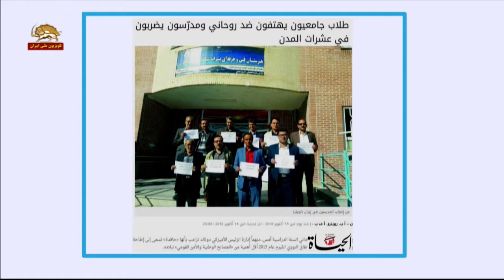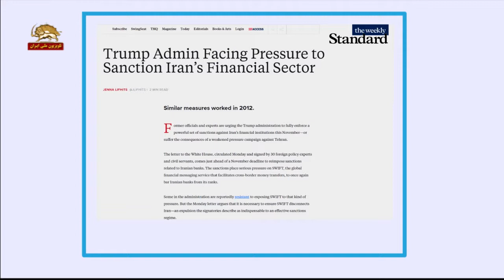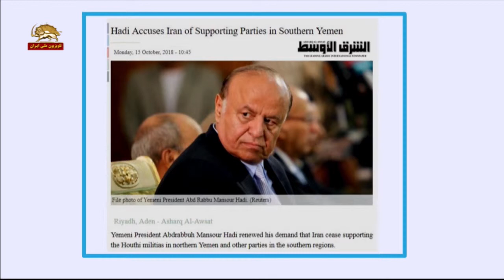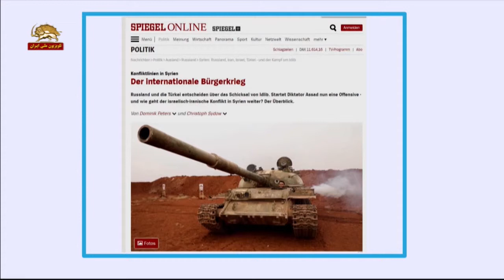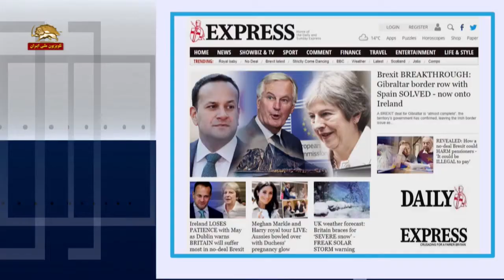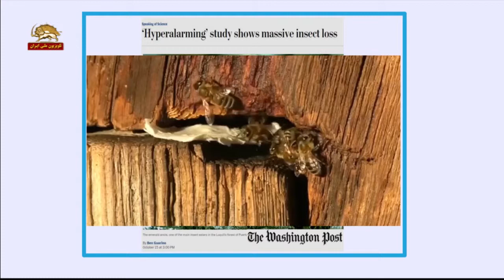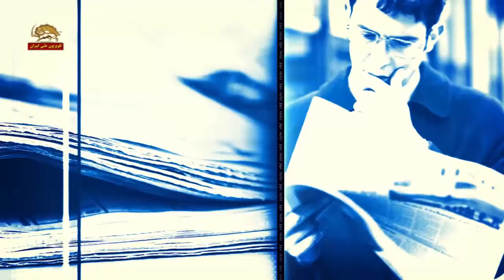تحصن سراسری معلمان و فرهنگیان اعتراض دانشجویان به حسن روحانی- الحیاه